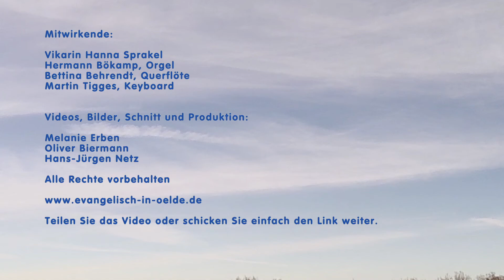Sonntagsgruß zum 28. Februar 2021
aus der Christuskirche in Oelde Stromberg
mit Vikarin Hanna Sprakel

Musikalische Gestaltung:
Hermann Bökamp, Orgel
Bettina Behrendt, Querflöte
Martin Tigges, Keyboard

Musik in der Reihenfolge:
1. Joh. Seb. Bach: Präludium Nr. 3 aus den 8 kleinen Präludien
2. Christoph Willibald von Gluck: Minuet and Dance of the Blessed Spirits
3. Joh. Seb. Bach: Menuett in b-Moll
4. Hermann Bökamp: Improvisation
5. Martin Tigges: Improvisation

Videos, Bilder, Schnitt und Produktion:
Melanie Erben
Oliver Biermann
Hans-Jürgen Netz